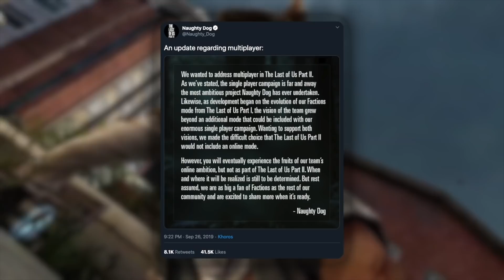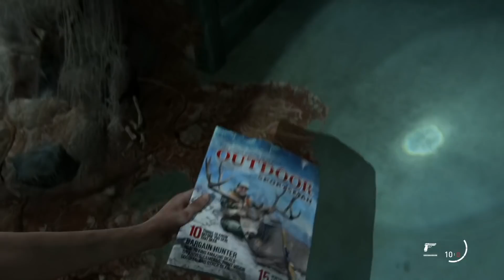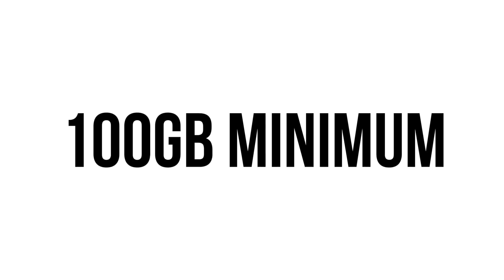Last of Us Part 2 - 10 Things You NEED TO KNOW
The Last of Us Part II (PS4) is almost here. Here's everything you need to know to be caught up. SPOILER FREE